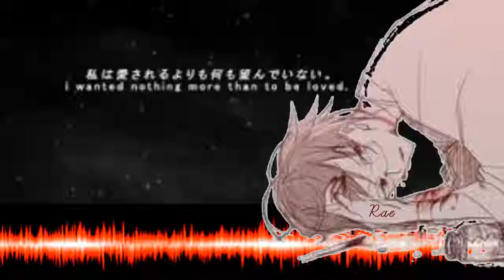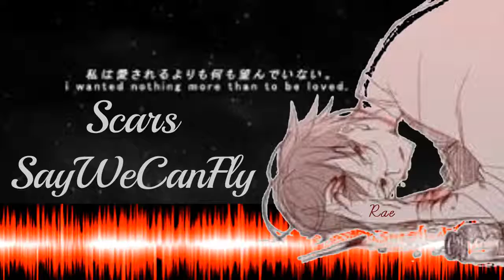SayWeCanFly - Scars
You're beautiful just the way you are.